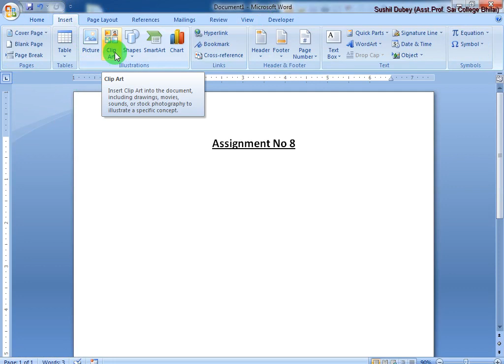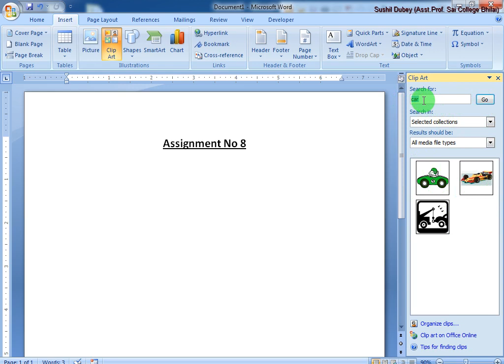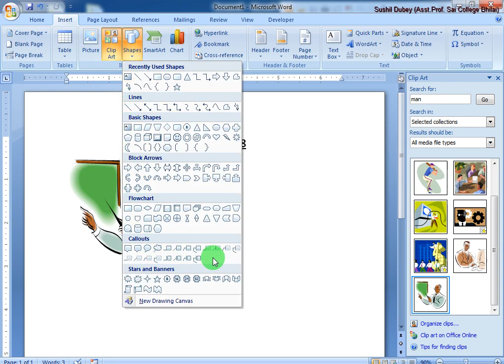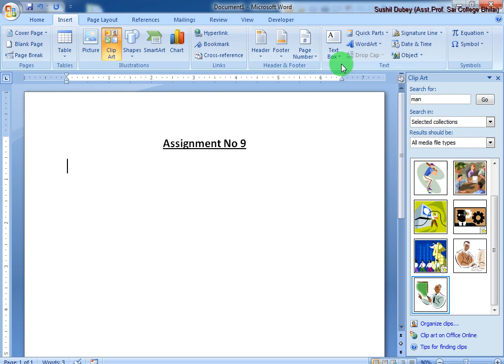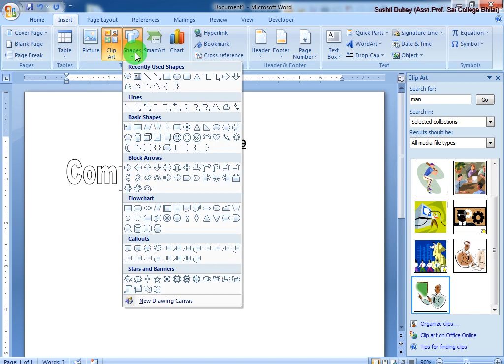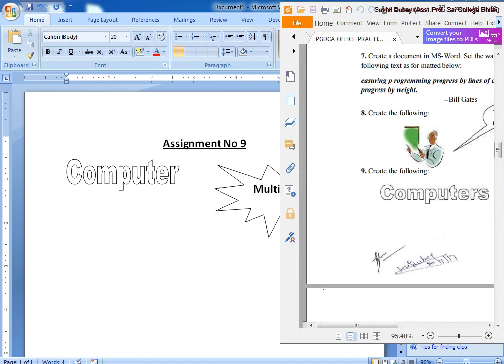Assignment No 008 & 009